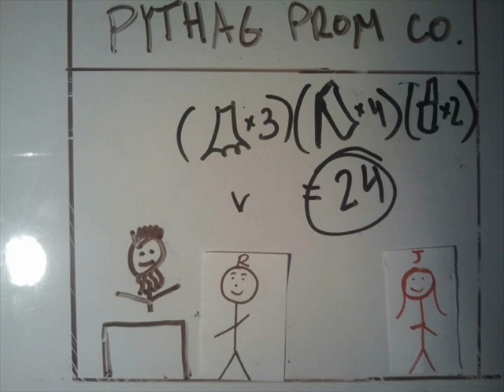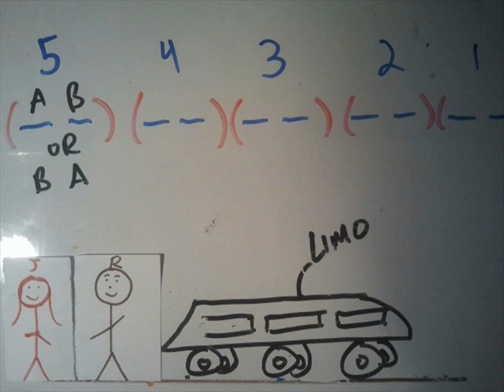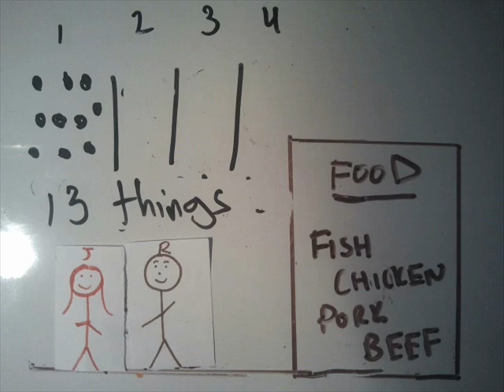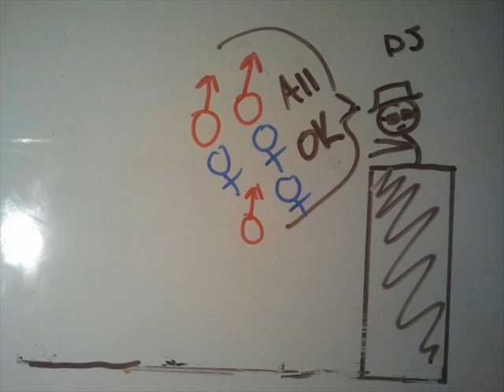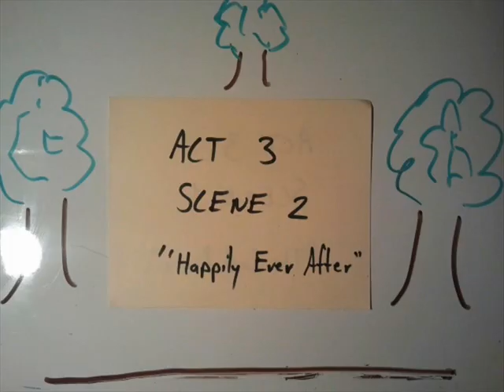PROM-BLEMS - A Journey Through Mathematics and Romance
Journey Through Combinatorics and Romance